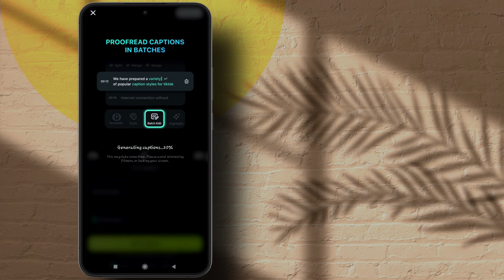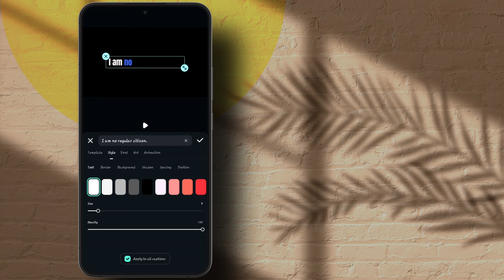How to Sync Lyrics with Music in Filmora Go | Mobile App Tutorial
In this quick tutorial, I'll show you how to perfectly sync lyrics with music using the Filmora Go mobile app. Whether you're creating a music video, adding subtitles, or just want to make your video more engaging, this step-by-step guide will help you line up your text with your audio seamlessly. 🎶🎥

Learn tips and tricks on adjusting timing, adding animations, and enhancing your video's overall look. Make your content stand out with synced lyrics in just a few minutes!